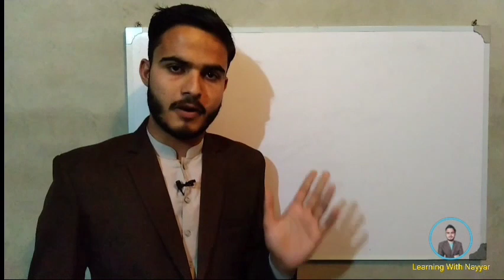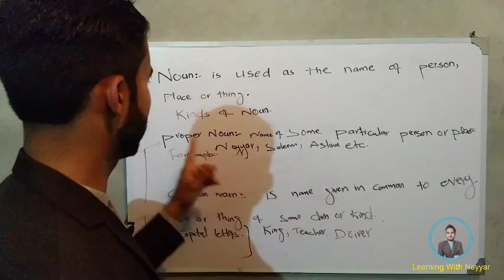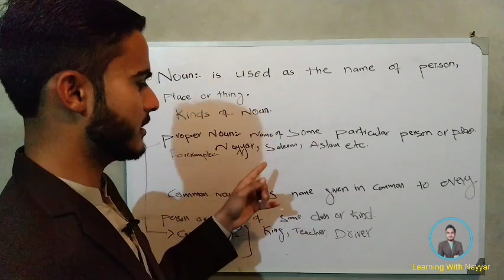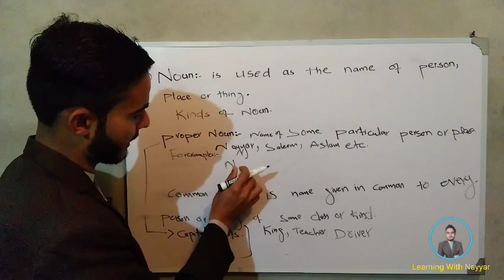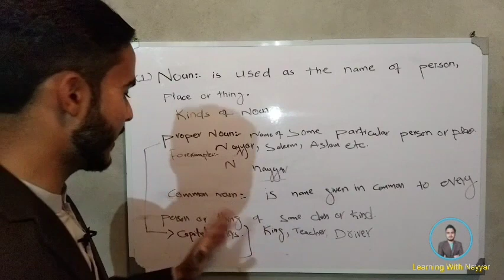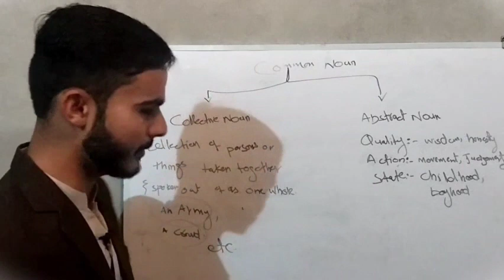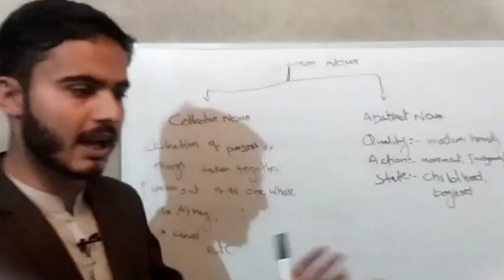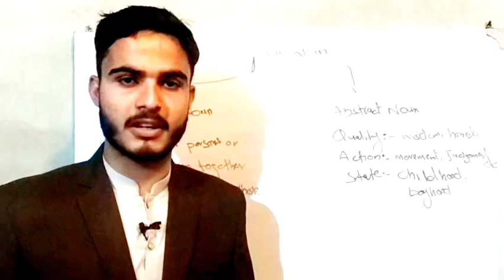Noun Explained in Detail|Parts of speech| Proper noun| Kinds of noun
In this video you will get to learn about the important part of speech Noun.
Thanks